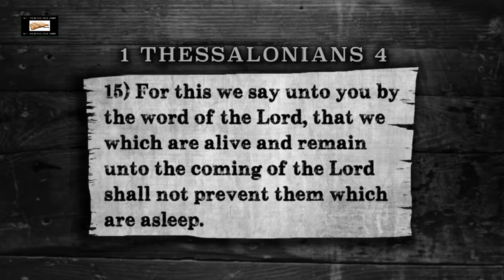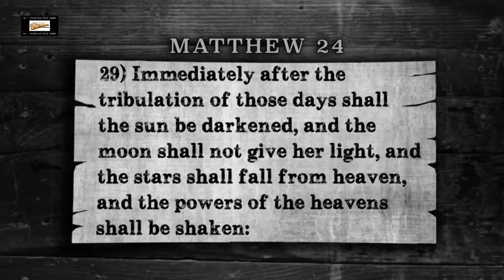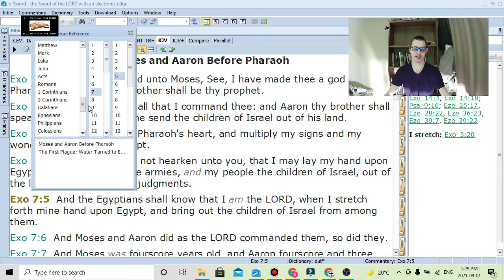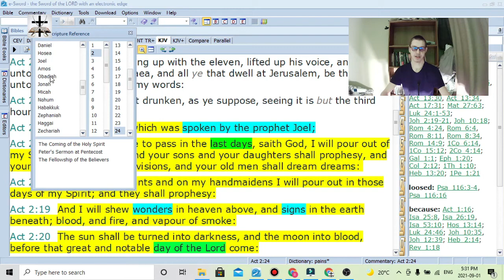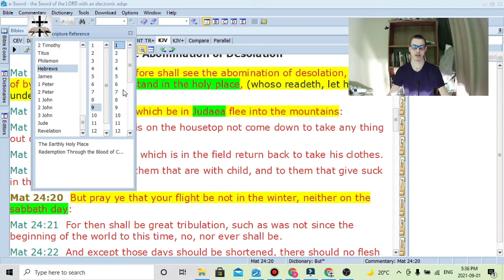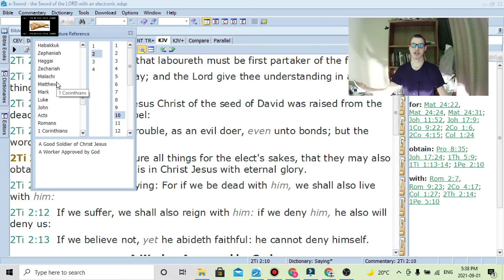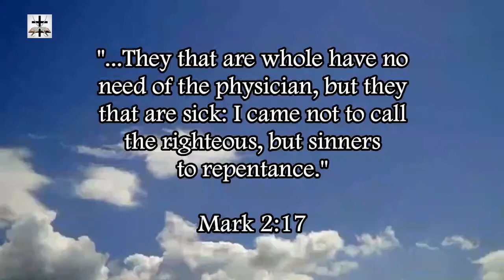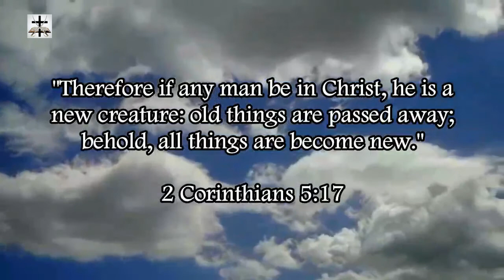Steven Anderson's Twisted 1 Thessalonians 4-Matthew 24 Comparison Refuted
Steven Anderson tries to draw a comparison between Matthew 24:29-31 and 1 Thessalonians 4:13-18 to prove his post-trib false doctrine. There are numerous problems with this.

The events in 1 Corinthians 15:51-54 and 1 Thessalonians 4:16-18 are described as happening in a “moment in the twinkling of an eye” (1 Cor. 15:52), the events happen as quickly as the blink of an eye. This is not the case in Matthew 24:29-31, a process of events that takes time is described, first, the sun and moon are darkened, then the stars fall from heaven (Matthew 24:29, Joel 3:15), then the sign of the Son of man appears (Matthew 24:30), and then the angels gather the elect (Matthew 24:31), the event described in Matthew 24:29-31 are not happening in the “moment in the twinkling of an eye.”

1 Corinthians 15:52 and 1 Thessalonians 4:16 both mention dead saints being resurrected and going up BEFORE the living saints. There are no dead saints being resurrected anywhere in Matthew 24 (or in Mark 13, Luke 17 & 21).

Matthew 24 mentions great signs and wonders (Matt. 24:3, Matt. 24:24) happening before the appearing of Jesus Christ (1 Cor. 1:22 says the Jews require a sign. Exodus 7:3-5 and Exodus 4:28 show the Jewish nature of spiritual signs). There are no signs and wonders mentioned in 1 Corinthians 15:51-54 or 1 Thessalonians 4:16-18.

For further info refuting the false doctrine of the post-trib rapture, please